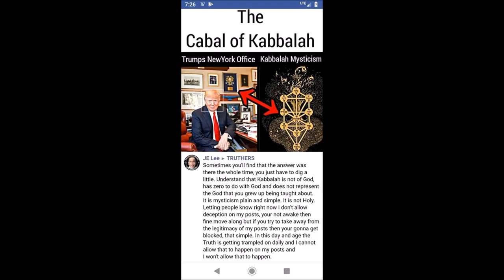Trump and the swamp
His Dad donated land for a you know who center.
How touching.